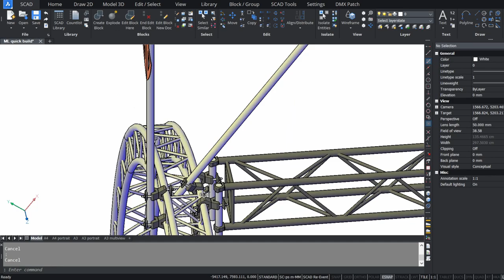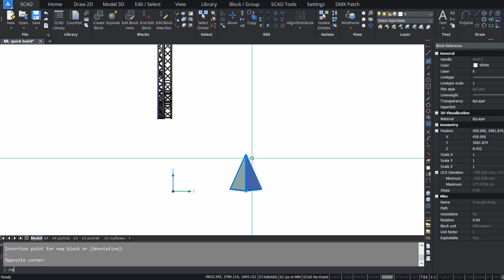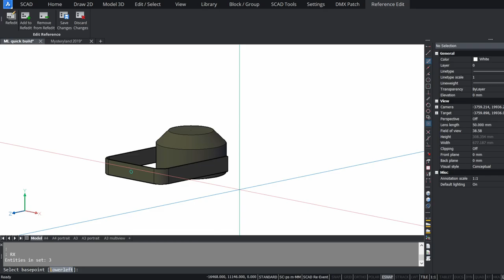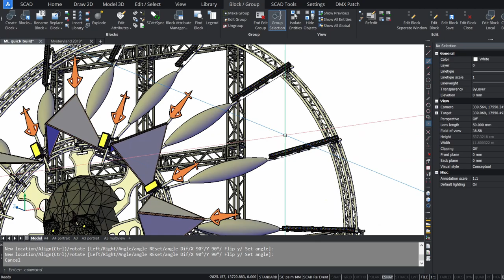Mysteryland 2017 Q Stage Part 3 Center Circle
In this series i am building the Mysteryland Q-Dance Stage 2017 in a timelapse
At the end i will upload the whole build in 1 video

If you like my content make sure to support me